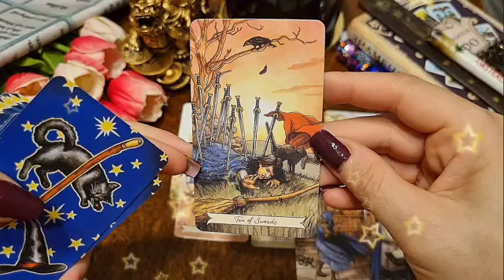برج السرطان من ١٥ إلى ٣٠ كانون ثاني ٢٠٢٣ || ودع بس بلا دموع ارجوك😔جهز نفسك للزيارة🤔سؤالك هنا؟🤫